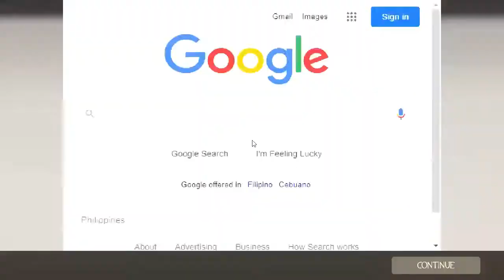2fort Fun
Just some fun moments in the
2fort server i usually play on.
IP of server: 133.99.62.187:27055